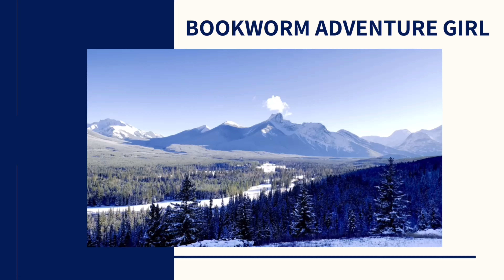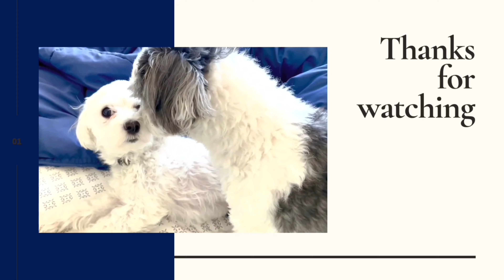Do I remember the last 9 books I read? | Favourite non-fiction this year | Last book I purchased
//ORIGINAL TAG//
Sandy @MsReadsAlot

//TAG PROMPTS//
901 Books - Name (as quickly as possible) the last 9 books that you read.  This should be from MEMORY! No peeking!
901 Memories - What were the actual last 9 books that you read?  How close were you?
901 Favorites - Out of the 9, which one is your favorite?
901 Pictures - Share the 9th NON-BOOKISH picture from your camera roll
901 Dollars - What was the last book you purchased?
901 Miles - What is the farthest you have ever traveled from home and have you ever read a book from that location?
901 Facts - Do you read non-fiction?  What is one of your favorite non-fiction reads this year?
I really appreciate all of your support over the last year and a half as I work my way through the books on the 1001 book countdown!  My question to the subscribers is:  What is one of your favorite books that you have read this year?
901 Friends - tag some friends!! I am tagging 9 but you can tag as many or as few as you want!

//BOOKS MENTIONED//
Ice Walker by James Raffan
12 Years A Slave by Solomon Northup
Isn't It Bromantic by Lyssa Kay Adams
Into The Wilderness by Sara Donati
A Minor Chorus by Billy Ray Belcourt
Lesser Known Monsters of the 21st Century by Kim Fu
If An Egyptian Cannot Speak English by Noor Naga
We Measure The Earth With Our Bodies by Tsering Yangsom Lama
Flowers for Algernon by Daniel Keyes
Returning to Yakoun River by Sara Florence Davidson
The Winners by Fredrik Backman
The Storm Sister by Lucinda Riley
The Shadow Sister by Lucinda Riley
The Thorn Birds by Colleen McCullough
The Book Thief by Markus Zusak
The Rosie Project by Graeme Simsion
Nine Perfect Strangers by Liane Moriarty
Red Comet by Heather Clark
Remembering Ann Frank by Miep Gies
The Betrayal of Ann Frank by Rosemary Sullivan

//BOOKTUBERS I TAG//
Elisabeth  @bouquinsbooks
Camila  @hasteyebooks
Greg  @anotherbibliophilereads